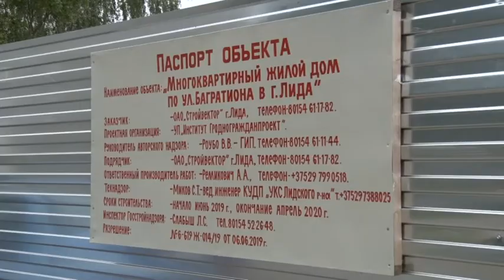Работники «Стройвектора» начали подготовку стройплощадки у мини-рынка по улице Тухачевского.